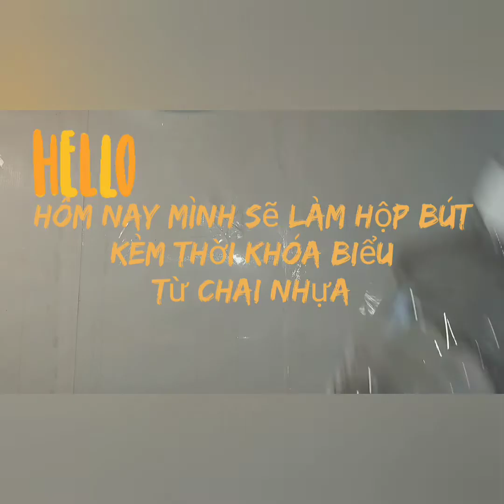Cách làm hộp bút kèm thời khóa biểu | FatRatCrafts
FatRatCrafts

🎈Cảm ơn bạn vì đã xem hết video